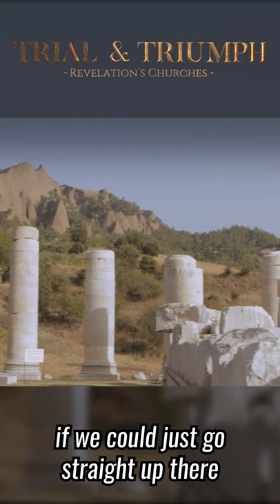A Dangerous Climb to Sardis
Jeremy and Mark get off the beaten path in order to climb to the top of the mountain at Sardis and things don't go according to plan.